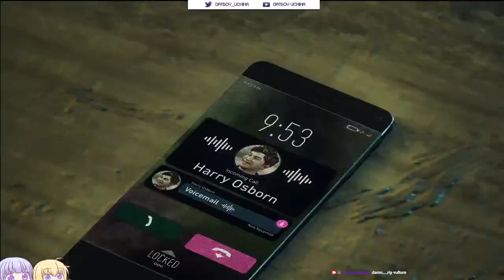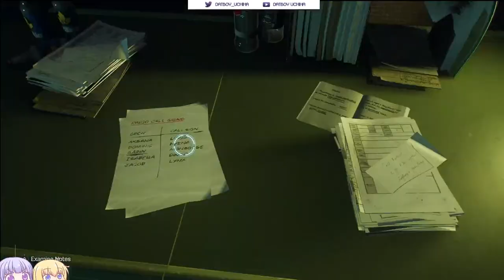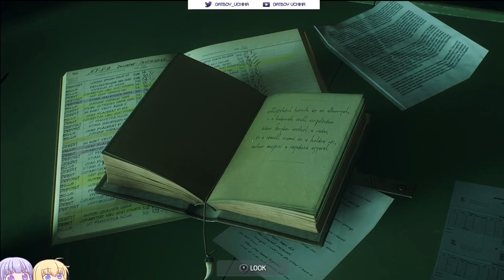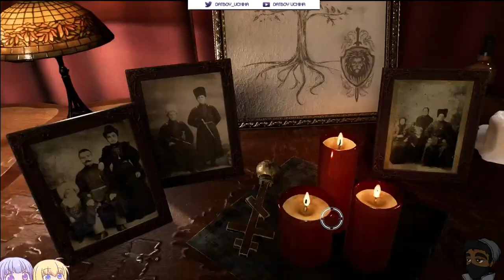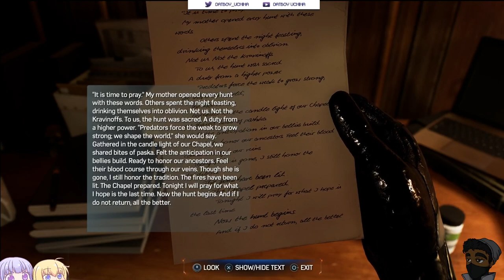Spiderman 2 Playthrough - PART 7